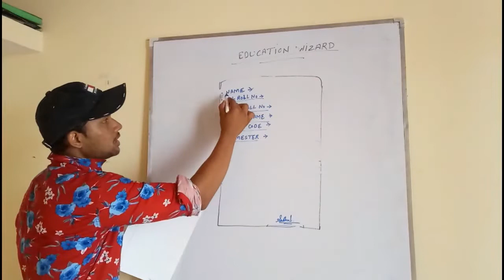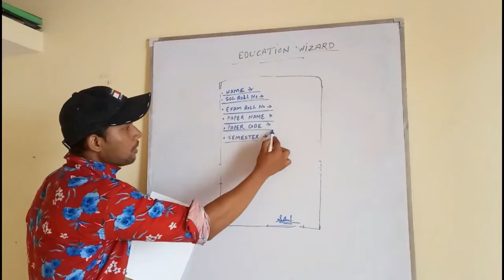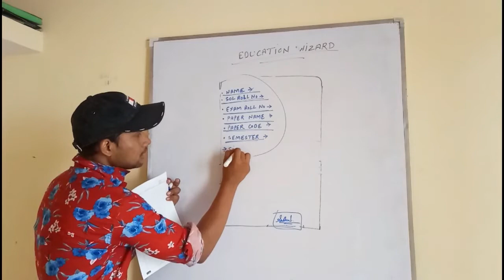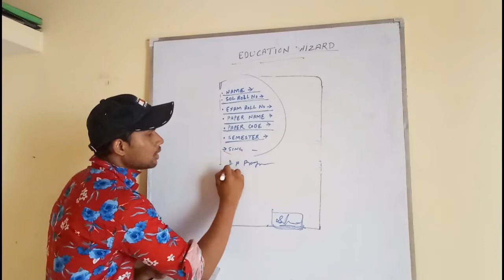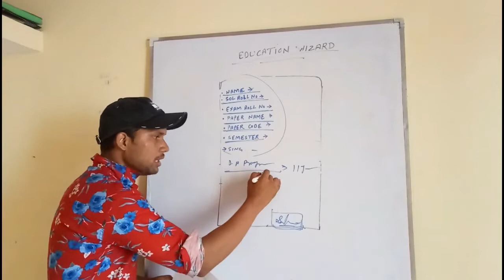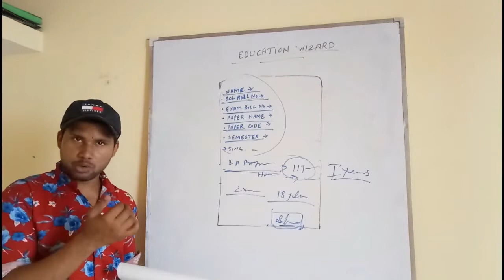How to Prepare SOL Assignments | Guidelines to Preparing SOL Assignment | Education Wizard